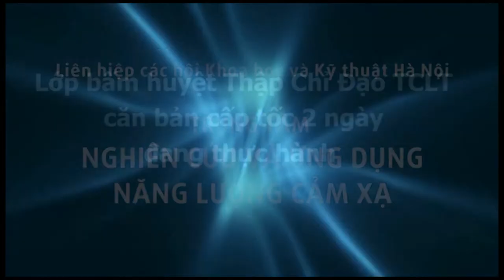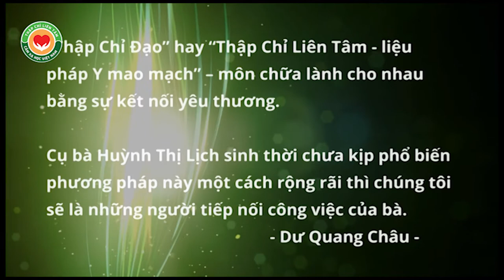Lớp bấm huyệt Thập Chỉ Đạo TCLT cấp tốc 2 ngày đang thực hành chữa bệnh